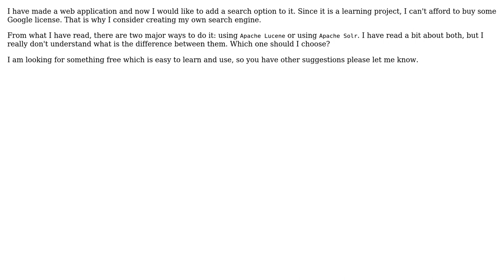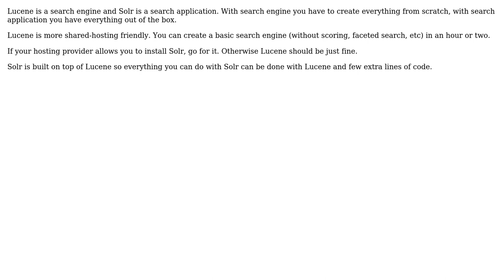Software Engineering: Custom search engine (2 Solutions!!)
Software Engineering: Custom search engine

With thanks & praise to God, and with thanks to the many people who have made this project possible! | Content (except music & images) licensed under CC BY-SA | Music | Images & others | With thanks to user sljaker user Dragos user Balaswamy vaddeman and the Stack Exchange Network Trademarks are property of their respective owners. You are responsible for your own actions.